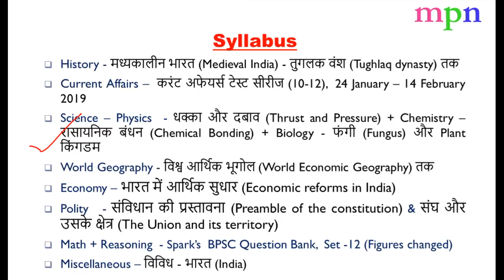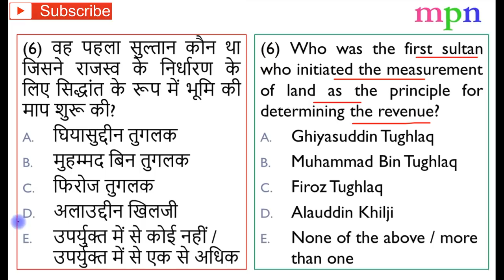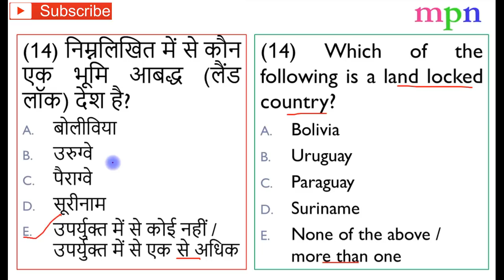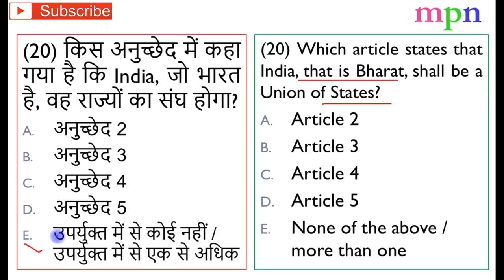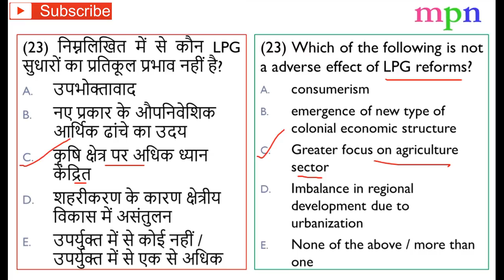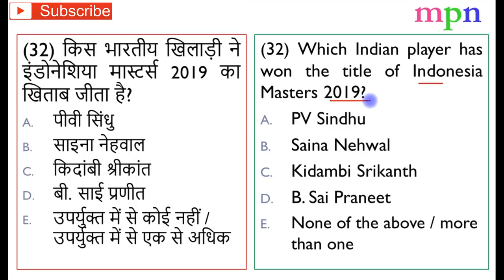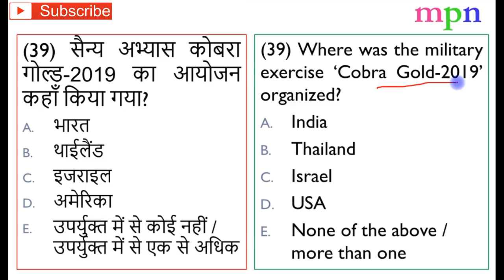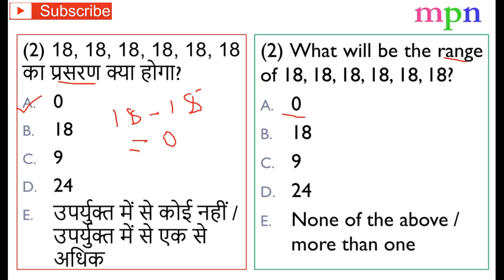65th BPSC 2019 - Mock Test Series - 4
65th BPSC 2019 - Mock Test Series
For PDF, Kindly Visit Telegram Page :
Manoj Prem Narayan